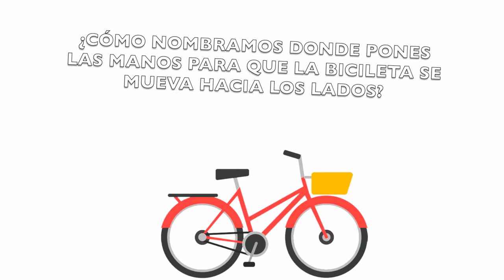Mi Parche Capítulo 06, Temporada 02. DE PARCHE EN BICICLETA